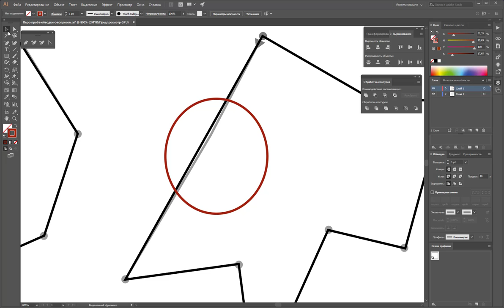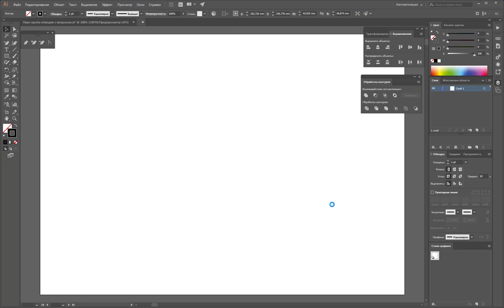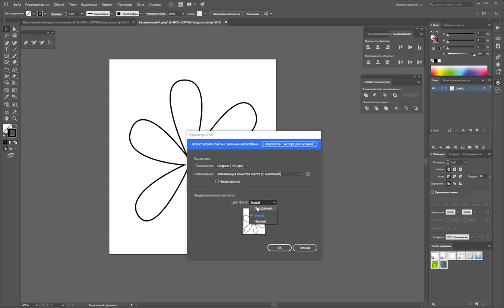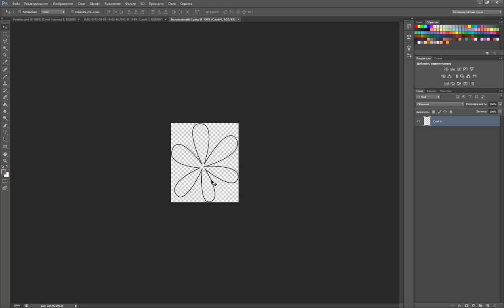Перо и png с прозрачным фоном